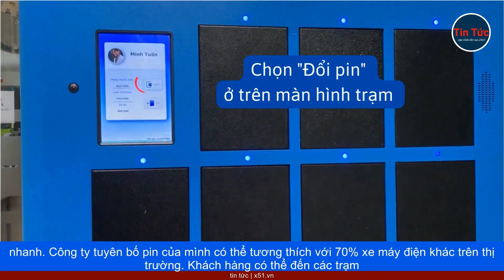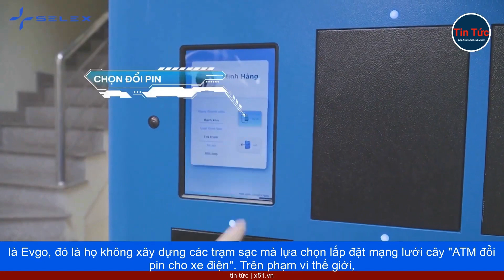CUỘC ĐUA GIẢI PHÁP SẠC NHANH CHO THỊ TRƯỜNG XE ĐIỆN VIỆT NAM CỦA VINFAST, DATBIKE, SELEX MOTORS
Mạng lưới tiếp nhiên liệu là mắt xích quan trọng trong hệ sinh thái xe điện, ảnh hưởng đến khả năng bao phủ và mở rộng mạng lưới của các hãng xe, đồng thời phá bỏ tâm lý e ngại "đang đi giữa đường thì hết điện" của người tiêu dùng. Bởi vậy mà bên cạnh việc phát triển công nghệ xe điện, cuộc chạy đua về giải pháp sạc nhanh, thay pin của các hãng xe điện tại Việt Nam cũng căng thẳng không kém.